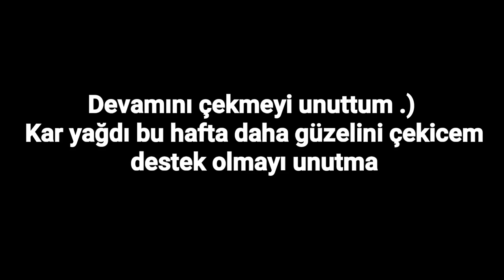Köy gezintisi | Vlog | BOŞ VİDEO..!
Bu hafta köye dedemi ziyarete gittim. Zaten biliyosunuz dedemin bir videosunu paylaşmıştım sizinle... Ufak bir vlog tarzı video çektim. Bu hafta kar yağdı ve tekrar köye gitmeyi planlıyorum ve bu yolculuğumu da çekip paylaşmaya çalışacağım. Destekleriniz için teşekkür ederim.